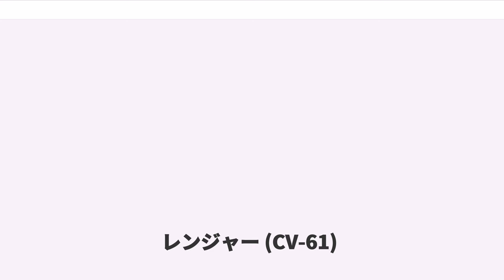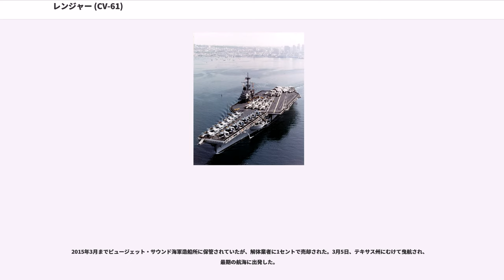レンジャー (CV-61)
レンジャー(USS Ranger, CVA/CV-61)は、アメリカ海軍の航空母艦。フォレスタル級航空母艦の3番艦。その名を持つ艦としては8隻目。

レンジャーはアングルド・デッキの航空母艦として建造された世界初の艦である。姉妹艦のフォレスタルとサラトガは通常デッキの空母として起工されたが、建造中にアングルド・デッキに変更された。

レンジャーはCVA-61として1954年8月2日にバージニア州ニューポート・ニューズのニューポート・ニューズ造船所で起工され、1956年9月29日に統合参謀本部議長アーサー・ラドフォード提督の夫人によって進水し、1957年8月10日にノーフォーク海軍造船所で初代艦長チャールズ・T・ブース二世大佐の指揮下就役した。

レンジャーは1957年10月3日に大西洋艦隊に配属される。10月4日のキューバのグアンタナモ湾への出航に先立ち第85攻撃団の機体と兵員を受け入れた。レンジャーは航空演習、個艦演習および慣熟訓練を東海岸に沿って1958年6月20日にカリブ海入りするまで継続した。続いて200名の予備役士官候補生を乗船させバージニア州ノーフォークから二ヶ月の航海に出航した。艦は8月20日に新たな母港のカリフォルニア州アラメダに到着し、太平洋艦隊に配属となる。

1958年の残りは第14航空団のパイロット訓練と艦隊演習をカリフォルニア海岸に沿って行う。1959年1月3日にハワイ水域での最終訓練に出港し、2月17日にH・H・コールドウェル少将率いる第2空母機動部隊の旗艦として第7艦隊に加わる。沖縄水域での航空演習はスービック湾からのSEATO艦隊を加えて行われた。日本南部沿岸での特殊兵器戦演習とパトロール巡航は継続した。この最初の西太平洋配備でレンジャーは第七艦隊の作戦支援で7,000回を越える出撃を行う。レンジャーは7月27日にサンフランシスコ湾に帰港し、続く六ヶ月にわたって演習及び沿岸での艦隊作戦活動へ参加し即応体制を継続した。

第9空母航空団を乗艦させたレンジャーは1960年2月6日にアラミダを出航し、二度目の西太平洋配備後、8月30日にアラミダに帰還した。1961年8月11日から1962年3月8日までレンジャーは三度目の極東配備となった。

ジョージ・H・W・ブッシュ大統領は1991年1月16日の午後9時に、イラク軍からクウェートを開放するオペレーション・デザート・ストームが開始されたとの声明を発表した。海軍は228回の出撃をペルシャ湾のレンジャー及びミッドウェイ("USS Midway, CV-41")、ペルシャ湾航路のセオドア・ルーズベルト("USS Theodore Roosevelt, CVN-71")、紅海のサラトガ("Saratoga, CV-60")およびジョン・F・ケネディ("USS John F. Kennedy, CV-67")から行った。海軍はさらに100発のトマホーク巡航ミサイルを発射した。

1991年2月6日、レンジャーから発艦した VF-1 所属の F-14 トムキャットはイラク軍の Mi-8 ヘリコプターを AIM-9M サイドワインダー空対空ミサイルで撃墜した。2月27日の午前9時にブッシュ大統領はクウェートの解放とオペレーション・デザート・ストームの同日午前0時での終了を宣言した。

1992年4月21日、レンジャーは他の第二次世界大戦開戦50周年記念祭典と同様に行われたドーリットル空襲記念式典に参加した。二機のB-25爆撃機がクレーンで運ばれ、それらの機のレンジャー艦上からの発艦を1,500名の乗客が見学した。レンジャーは6月にカナダのバンクーバーに歴史的な訪問を行った。

レンジャーは1992年8月1日に21回目の西太平洋、インド洋への展開を行う。8月18日に横須賀に入港、6日間停泊する。9月14日にホルムズ海峡を通過しペルシャ湾に入る。翌日レンジャーはインディペンデンス("USS Independence, CV-62")と任務を交代しインディペンデンスの航空団、第2空母航空団を移乗させ直ちにイギリス及びアメリカによって定められたイラク南部の「飛行禁止」空域をパトロールするオペレーション・サザン・ウォッチに従事する。

ペルシャ湾での活動期間に冷戦時代の敵はレンジャーの海上パートナーとなった。イギリス、フランス艦艇と共にロシア海軍のミサイル駆逐艦アドミラル・ヴィノグラドフが通信、機動および信号訓練演習に加わった。こ...